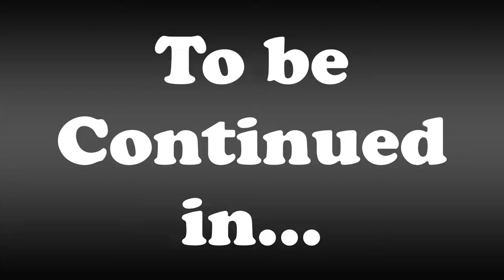CloudSMP - Moving on? (6)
With all the pain and suffering that has happened on the CloudSMP, is it time to move on to more peaceful lands?